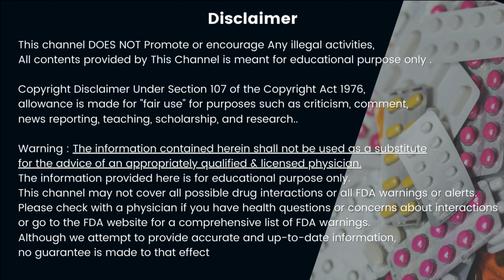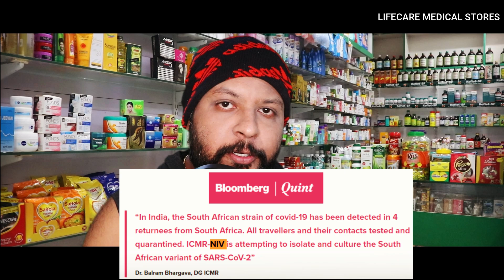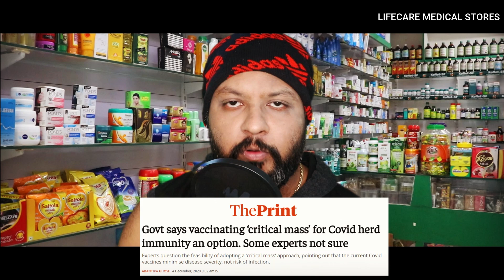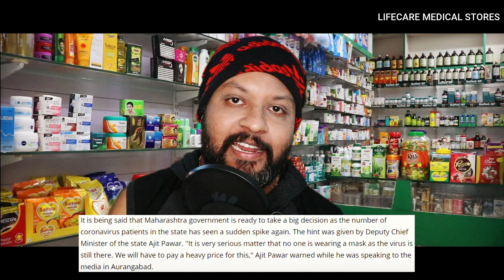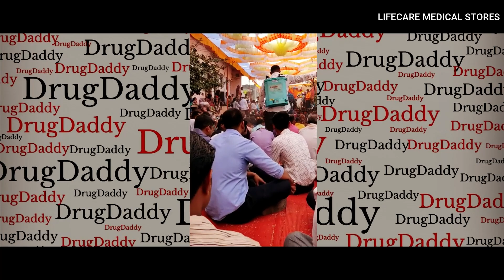Lockdown news update today in Maharashtra | फिरसे लॉकडाउन ? 😥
Maharashtra CM warns of lockdown again as Covid cases rise in state

If Covid-related norms are not followed, the state government will be forced to reimpose a lockdown, warned chief minister Uddhav Thackeray on Tuesday. The state has reported a steady rise in cases in the last few days.
“People have become carefree. It is for the people to decide if they want a lockdown or want to continue living with the small restrictions like now,” said Thackeray, while directing local administrations to crack down on citizens and establishments that are found violating Covid-19 norms and standard operating procedures (SOPs).
Health minister Rajesh Tope reiterated that Maharashtra is opening up for various activities, but following Covid-19 protocol and increased vaccination is the way forward against the backdrop of a slight rise in active cases in Vidarbha, Marathwada and in metros. “We are not considering any lockdown at the moment, but people have to cooperate and follow Covid-appropriate behaviour as that is the only way forward,” Tope said.

In Mumbai, mayor Kishori Pednekar issued a lockdown warning. “The number of patients is increasing in the city. While local trains have resumed operations for all and several other activities have begun, people should continue to wear masks, maintain social distancing and use sanitizers,” she said. “But, it has been observed that people are not following the norms. Schools were to open in the coming days, but we are reconsidering it now. We can head towards a lockdown and it is in the hands of citizens itself to avoid it.”

With Maharashtra reporting a steady rise in cases in the last few days, Thackeray and his deputy Ajit Pawar held a review meeting with all municipal commissioners and district administrations who expressed concern about several restaurants and wedding halls not following the SOPs. Restaurants in the state are allowed to operate with 50% occupancy, and there is a cap on the number of wedding guests.

“Many guests remove their masks once inside the hall. Also, we have suggested that police permission be made mandatory for weddings so that they can do a head count of guests,” suggested a district collector.
Thackeray instructed the local administrations to conduct surprise checks on restaurants and wedding halls and in case of any violations, take strict action like cancel the licence of the establishment. “Representatives of different associations who were in touch with the government seeking reopening of their sectors should be called again to ensure that the SOPs are being followed,” he added.

lockdown news update today in maharashtra
lockdown in maharashtra today news
lockdown news update today hindi in maharashtra
maharashtra today news
maharashtra news headlines today
maharashtra lockdown news
maharashtra lockdown news latest
maharashtra lockdown news latest in hindi
lockdown again in india
lockdown again in india hindi
lockdown again in india hindi news
फिरसे लॉकडाउन